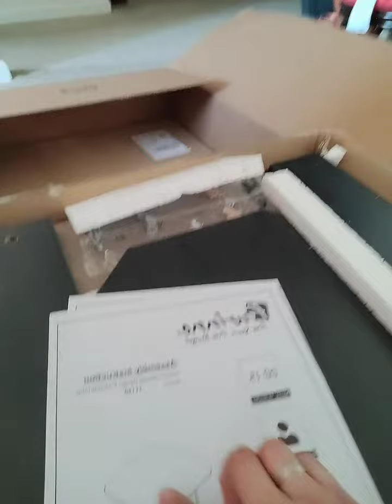Unboxing my free coffe table and rug from Amazon🤩🤩🤩